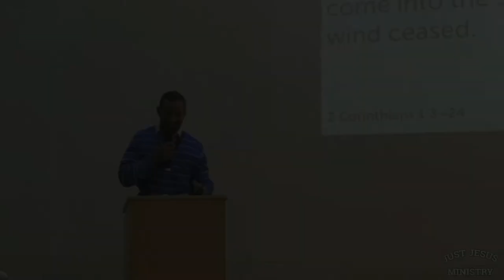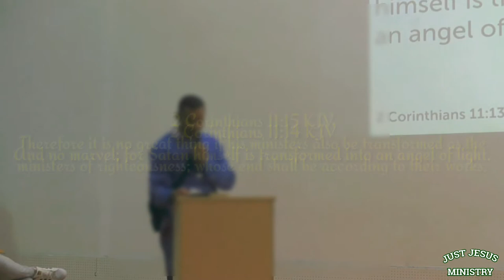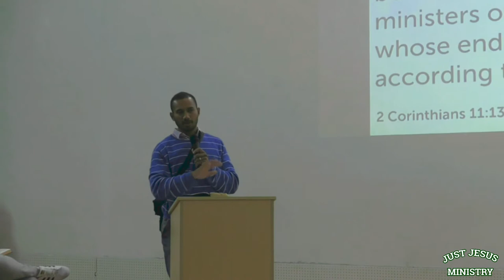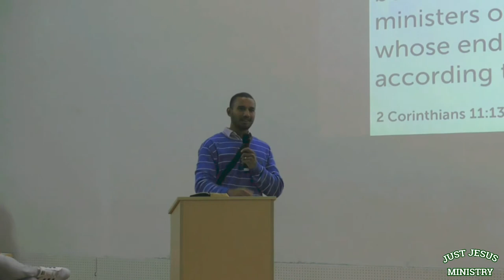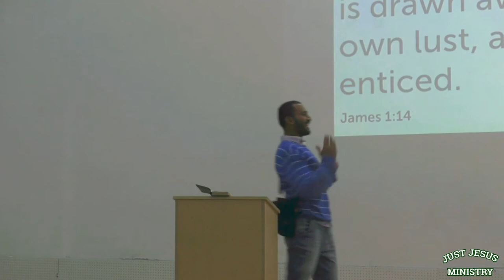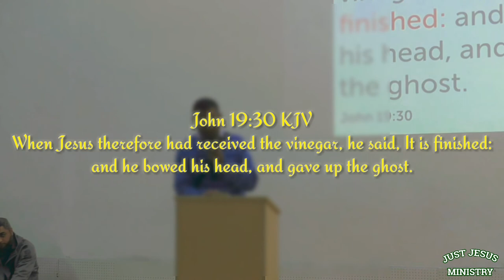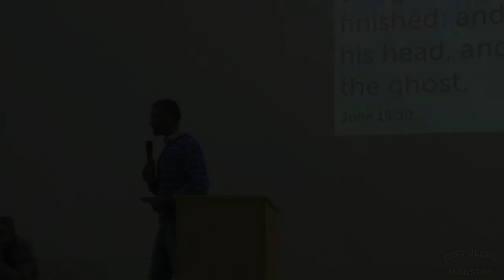TESTS, TRIALS & TEMPTATIONS | Prophet Seteone Vatuvei